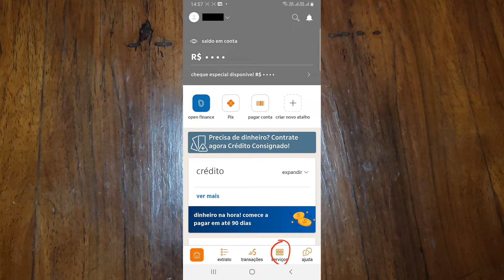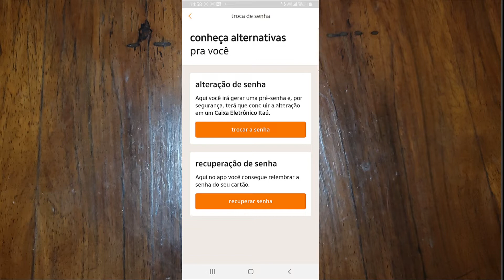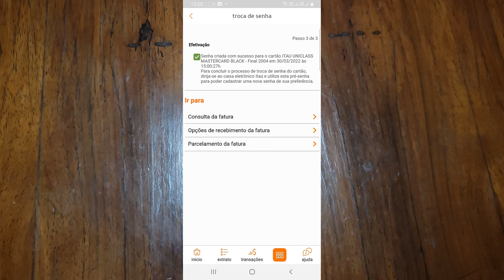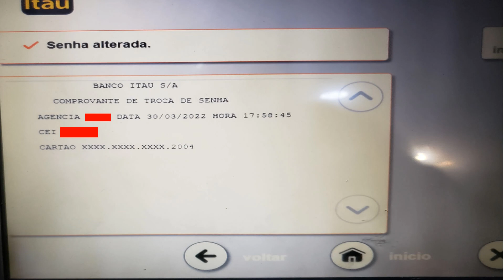Como alterar a senha do cartão de crédito e débito do banco itaú